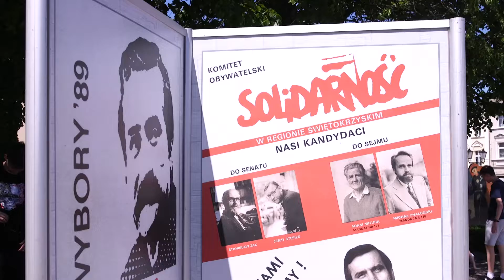Wejherowo.pl - 30 rocznica wyborów parlamentarnych